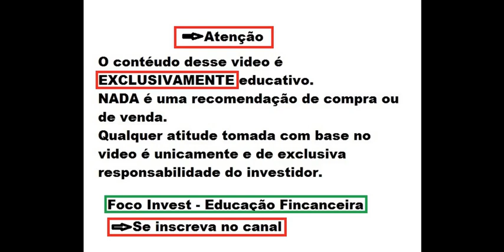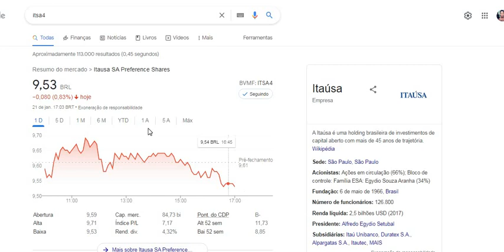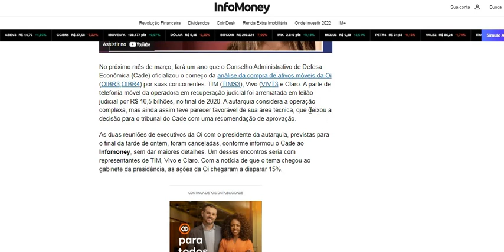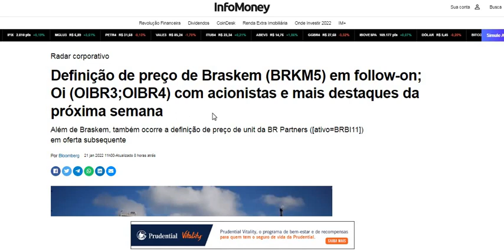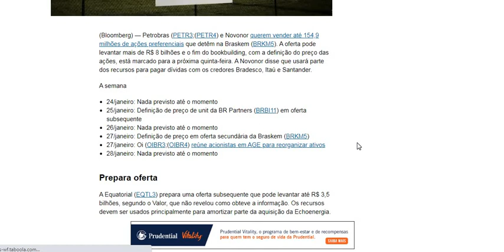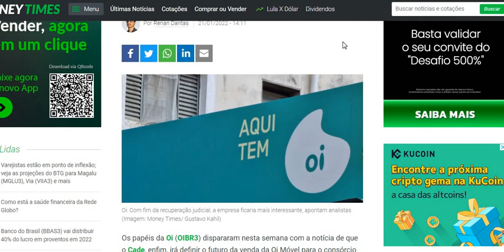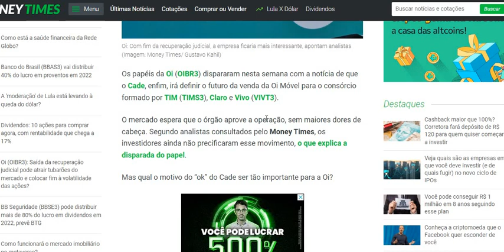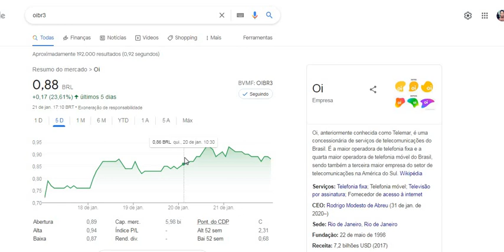OIBR3 l OI IMPORTANTE EVENTO DA PRÓXIMA SEMANA E SAÍDA DA RJ APROXIMANDO PODE SUBIR MAIS DE 100% !!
OIBR3 l OI IMPORTANTE EVENTO DA PRÓXIMA SEMANA E SAÍDA DA RJ CHEGANDO PODE SUBIR MAIS DE 100% !!
Quer saber mais me conte nos comentários.
Ficou duvidas ?
MELHORES LIVROS PARA INVESTIDORES
Clique nos links e compre com os melhores preços.
O INVESTIDOR INTELIGENTE – BENJAMIN GRAHAM
O MAIS IMPORTANTE PARA O INVESTIDOR – HOWARD MARKS
101 PERGUNTAS E RESPOSTA DO INVESTIDOR INICIANTE – SUNO (ESSE É BOM E BARATINHO)
O JEITO WARREN BUFFETT DE INVESTIR
FAÇA FORTUNA COM AÇÕES ANTES QUE SEJA TARDE (ESSE TAMBÉM É TOP)
GUIA SUNO DE DIVIDENDOS (TAMBÉM BARATINHO E BOM)
TRABALHE 4 HORAS POR SEMANA (ESSE É UM DOS MAIS CURIOSOS QUE JÁ LI)
PAI RICO PAI POBRE ATUALIZADO (ESSE NÃO PODE FALTAR, OTIMO PRESENTE PARA SEU FILHO)
DO MIL AO MILHÃO (DO PRIMO RICO, ACHEI QUE ERA RUIM, MAS É BOM E O MAIS BARATO QUE JÁ COMPREI)
O HOMEM MAIS RICO DA BABILONIA
SEGREDOS DA MENTE MILIONARIA
São muitos, mas investir é uma longa caminhada e para se tornar bom e multiplicar seu patrimônio, conhecimento é indispensável, recomendo ler pelo menos 2 livros ao ano, em 5 anos você estará com outra cabeça.